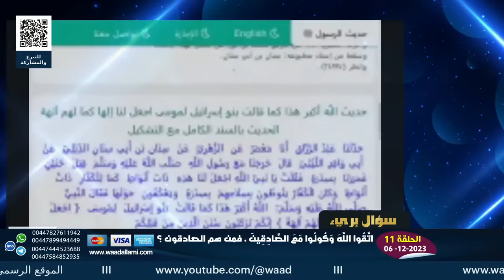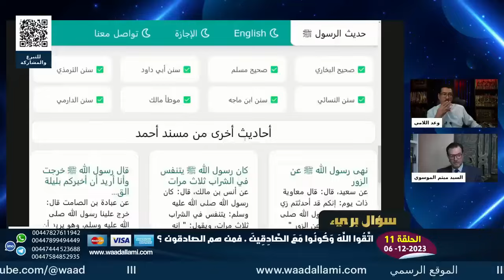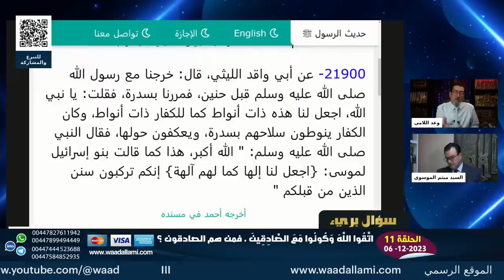رفقا بابي اديب يا ابا كريم فهو لايعرف ان بعض الصحابة كانوا يريدون عبادة الاشجار